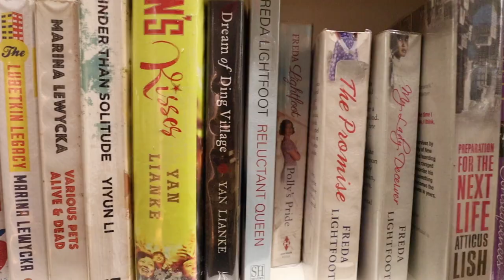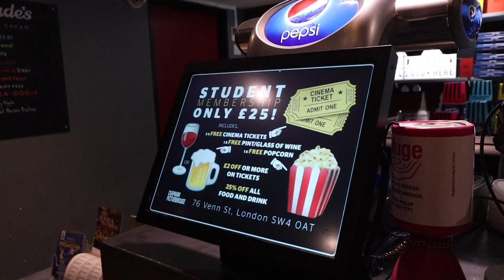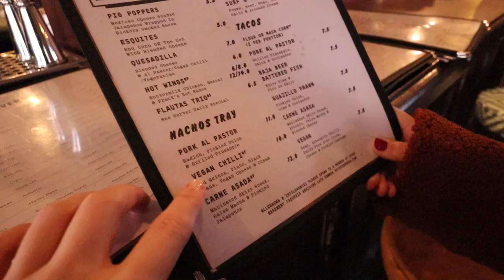Clapham London Vlog - Clapham Common and more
This is Clapham Common! One of London's most peaceful neighbourhoods. Often underrated, this south London Borough is like a village of it's own. Here is a London guide about things to do, where to eat and what to see!

Thank you so much Taylor for taking me around your neighbourhood!

Exploring Clapham was fun! It's a London borough that has kept it's local feel and I can't wait to explore more. More videos about London locals? Would you move to London? Would you move to Clapham? When are you travelling to London?

x Sandy